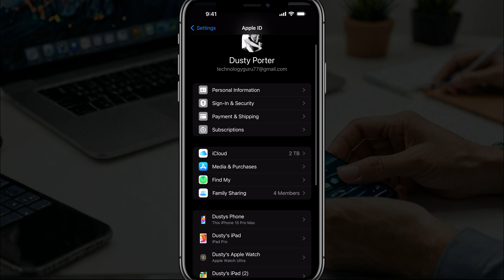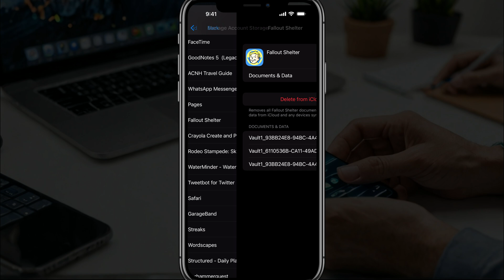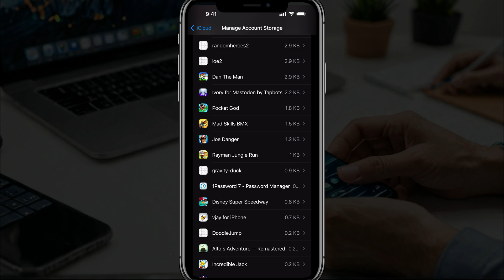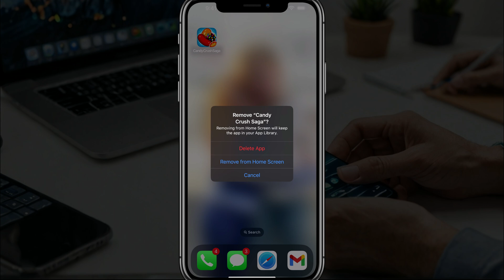How to DELETE Game Data on iPhone (QUICK & EASY!)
Learn how to quickly and easily delete game data on your iPhone with this step-by-step guide. Whether you need to free up storage space, start fresh with a game, or troubleshoot issues, we've got you covered. Follow along to clear out game data and cache on your iPhone in no time!

Video:  @YouTubeCreatorsHubPodcast